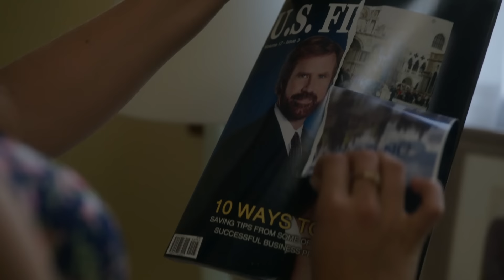A Deadly Adoption - Official Trailer - MarVista Entertainment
A distanced couple decide to take in a seemingly innocent pregnant woman in hopes of adopting her unborn child. However, there is more to a book than its cover.

Cast: Will Ferrell, Kristin Wiig

After inviting young, pregnant Bridgette into their home, Robert and Sarah Benson thinks she's a godsend, and that adopting her baby will bring them closer together.  Little do they know that Bridgette has a dark secret, and her plans to have the perfect family put Robert and Sarah, along with their six-year-old daughter Sully, in grave danger.